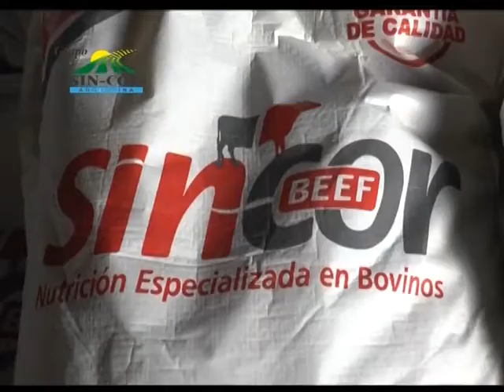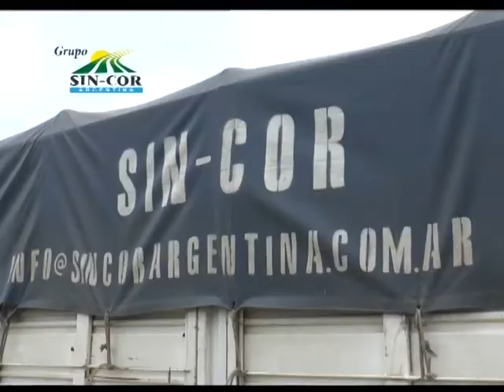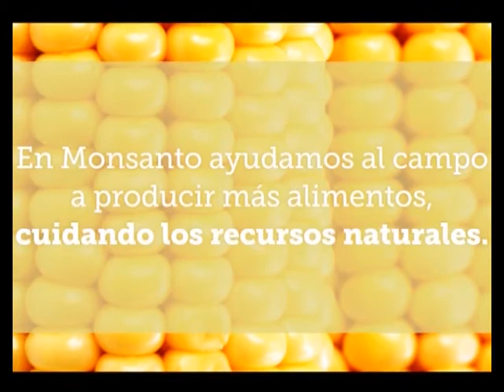MAC 03MIE22AGO2018 MARTIN GARCIA FERNANDEZ FORO DE GENETICA BOVINA EN LA RURAL DE PALERMO